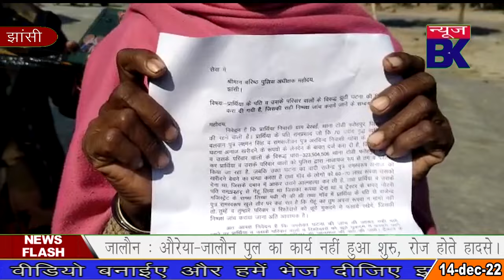अपने पैसे मांगे तो दर्ज करा दिया झूठा मुकदमा!